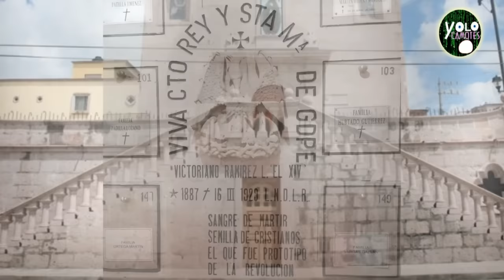VICTORIANO "EL 14" el CRISTERO MÁS TEMIDO POR EL GOBIERNO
Victoriano Ramírez, alias el 14 fue un personaje importante dentro de la guerra cristera, guerra que por cierto para la historia oficial no existio, y en este video hablaremos de su personalidad, y de las hazañas que lo convirtieron en una leyenda con el pasar del tiempo por ello te invito a ver El 14 - ¿héroe o villano?

SIGUENOS :)